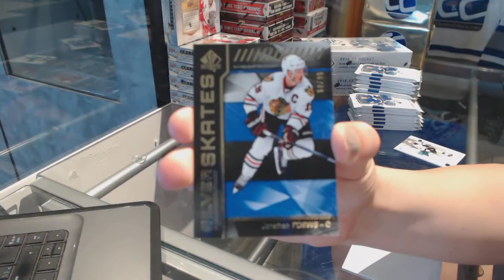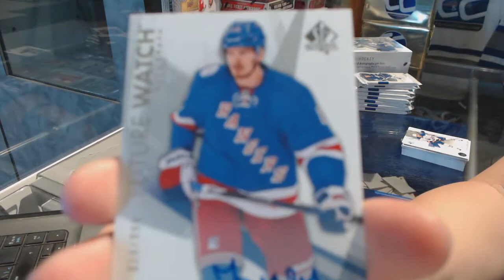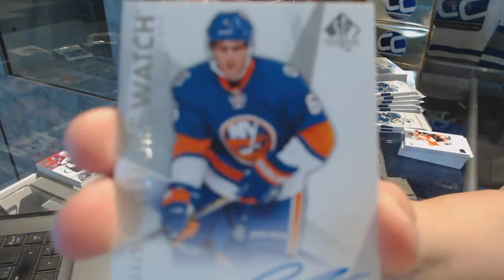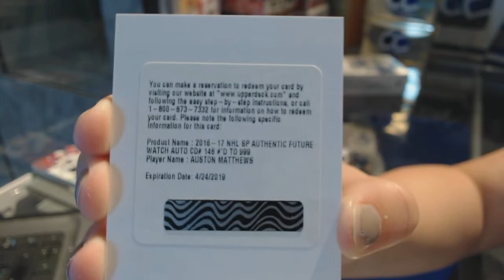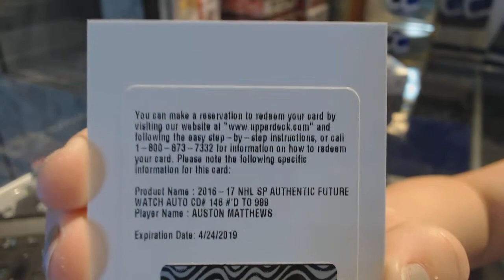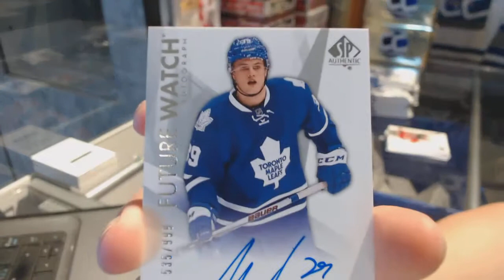16-17 UD SP Authentic Hockey 3 Box Break - C&C 7471